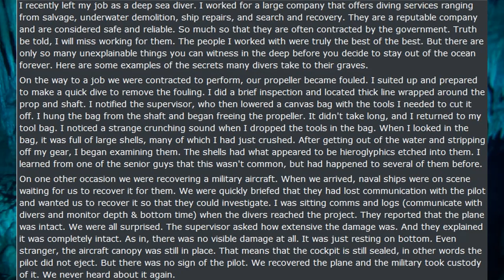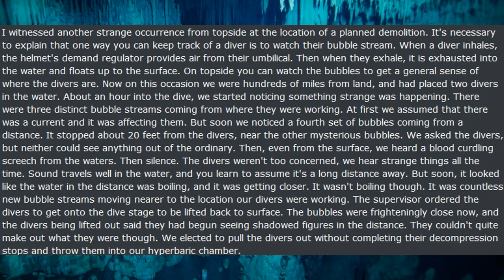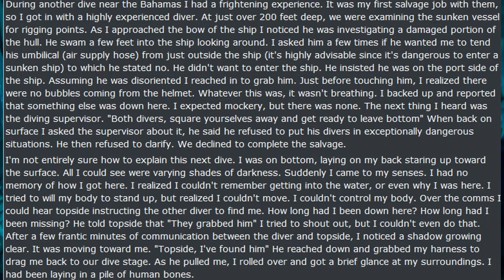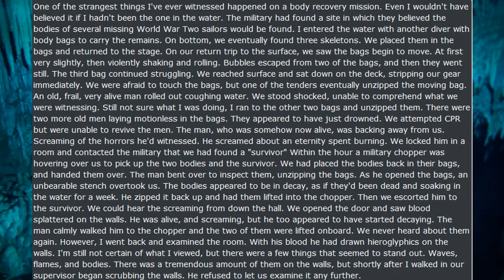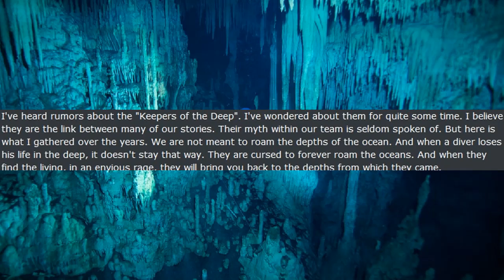I Was A Deep Sea Diver | Classic Creepypasta | Creepy Horror Stories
r​​​​​​​​​​/nosleep
r​​​​​​​​​​/askreddit
Call​​​​​​​​​​ of Duty
scary experiences, innawoods stories, kommando, /x/, /k/ , Mr Ballen